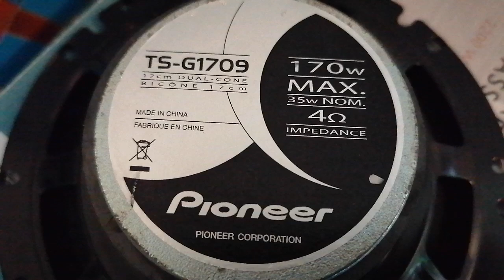pioneer ts g1709 eski seri hoperlor bass I love you bass test